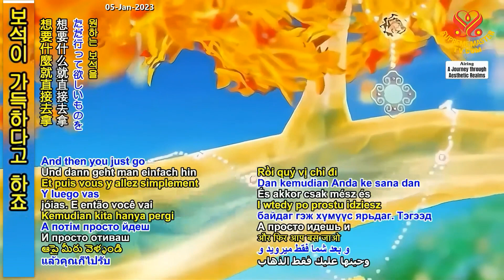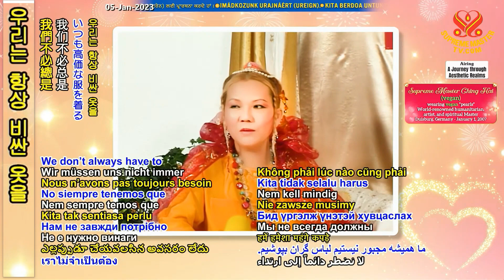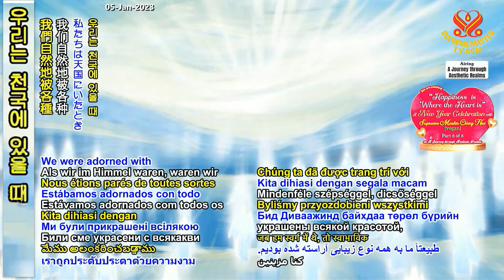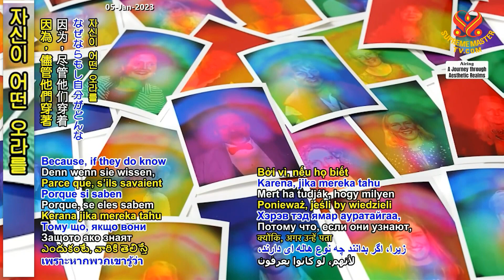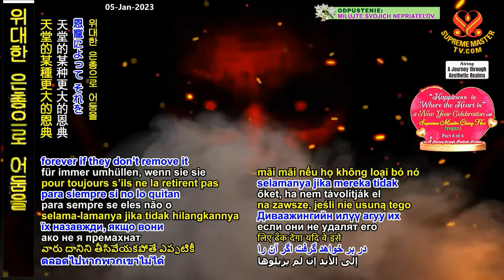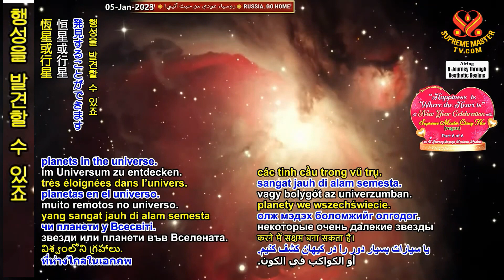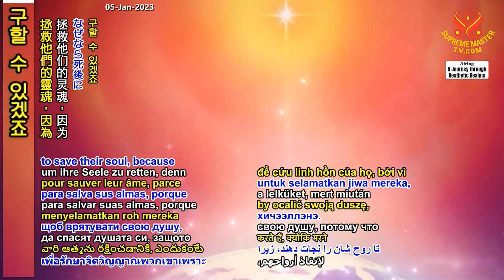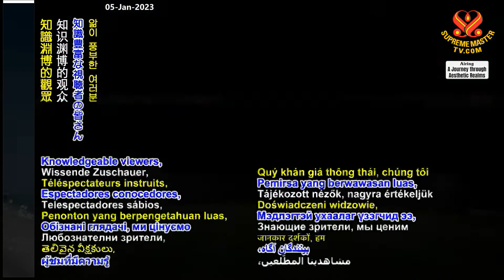(P6 /6)“Happiness is Where the Heart is” A New Year Celebration with SMCH